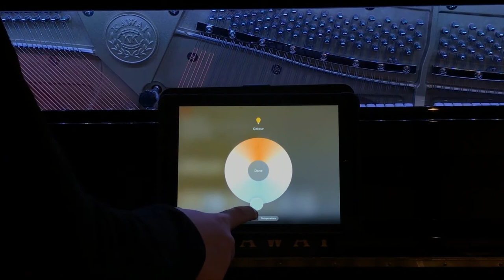Kawai K200 ATX-3 With LED Lighting Pack from Vale Pianos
This is a demonstration of the Kawai K200 ATX-3 with LED lighting Pack. We do offer this package so that you can have it on your own upright piano.